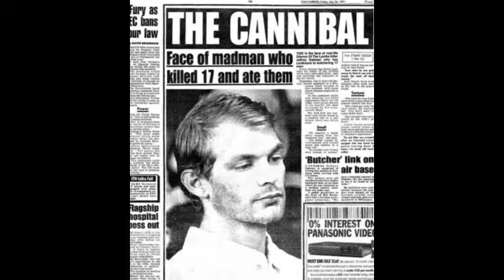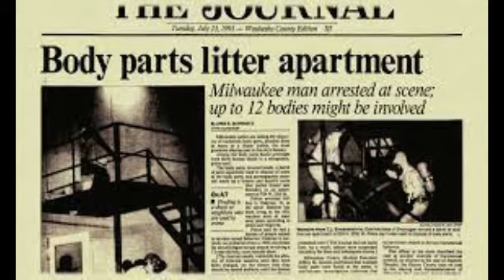Killer Who Loves His Victims Malayalam Explanation|തൻ്റെ ഇരകളെ സ്നേഹിച്ച സീരിയൽ കില്ലർJeffrey Dahmer